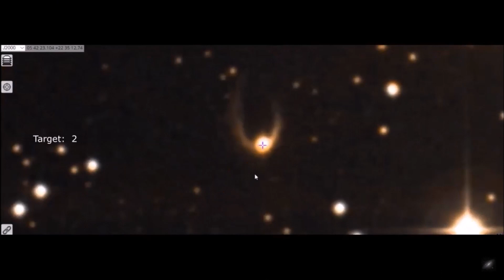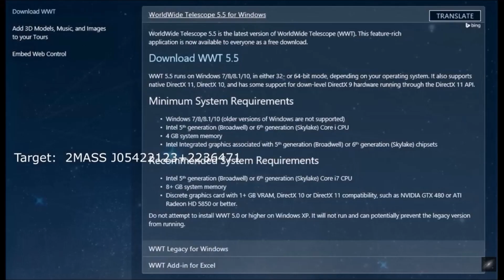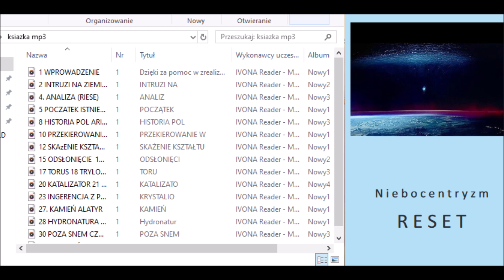Game over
Film przeznaczony do celów edukacyjnych i poznawczych. NIEBOCENTRYZM

Zamówienia na Zeszyt Nc i mp3 z lektorem

RESET

Rachunek walutowy:
iban PL 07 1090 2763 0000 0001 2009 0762 SWIFT WBKPPLPP